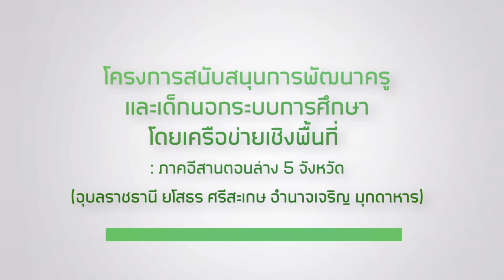การฝึกอาชีพทำผม คก.กสศ.อีสานตอนล่าง